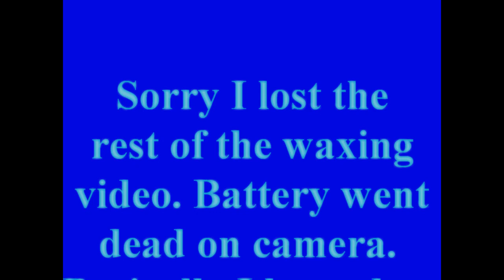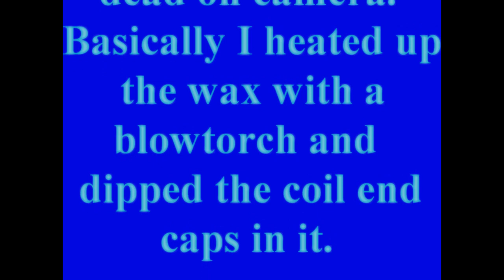EEAPG Generator Coil Construction.